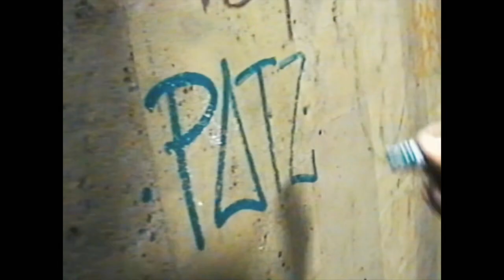THE i OF A GENiUS - AND THEN YOU PRAY FOR A GENiUS (Official Video)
AND THEN YOU PRAY FOR A GENIUS (REMIX)

*DO NOT OWN THE RIGHTS*

A REMIX TO WESTSIDE GUNS “and then you pray for me”